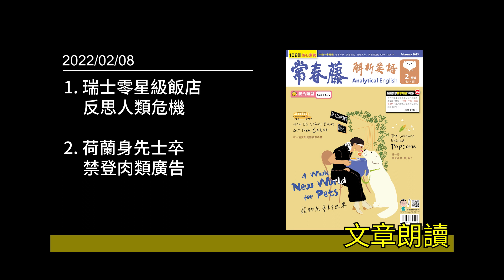解析英語20230208- 焦點話題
♦  FB 粉絲團   ♦

♦  LINE  ♦